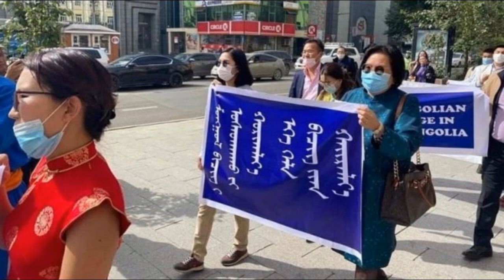Điểm tin thế giới ngày Thứ tư 16 tháng 9 năm 2020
Ông Yoshihide Suga trở thành tân thủ tướng Nhật
Mỹ trừng phạt một công ty Trung Quốc vì một dự án khả nghi ở Cam Bốt
Hiệu trưởng tự tử phản đối việc Trung Quốc ra lệnh hủy bỏ dạy chữ Mông Cổ, học sinh khóc thương cô
Trung Quốc hết lợi thế, nhiều công ty Đài Loan quay về quốc đảo đầu tư
Trung Quốc bắt giữ 130 người ở Nội Mông vì phản đối chính sách ngôn ngữ
Vương Nghị lại bị dân Mông Cổ đuổi về nước
H&M cắt quan hệ với nhà cung cấp Trung Quốc trước cáo buộc lao động cưỡng bức
Trung Quốc ‘thị uy’, phóng tên lửa qua bầu trời Đài Loan
Ấn Độ: Quân đội Trung Quốc đặt mạng cáp quang liên lạc tại các điểm nóng biên giới
Sốt xuất huyết tại Việt Nam vượt mốc 65 ngàn ca, 7 trường hợp tử vong